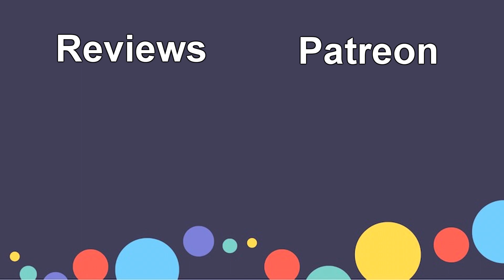Borderlands 3 Review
My Honest Opinion On Borderlands 3.
Now Available On PS4, PC & XB1